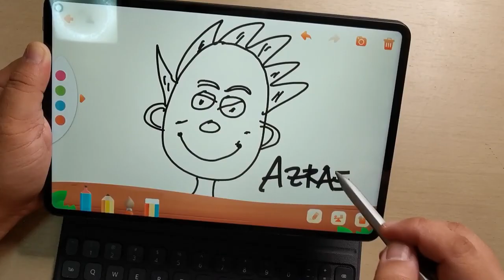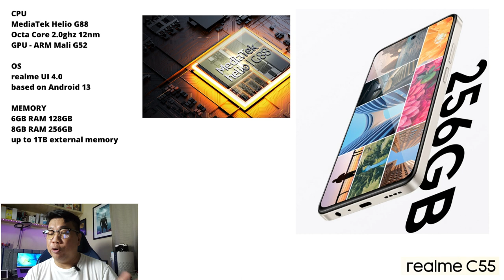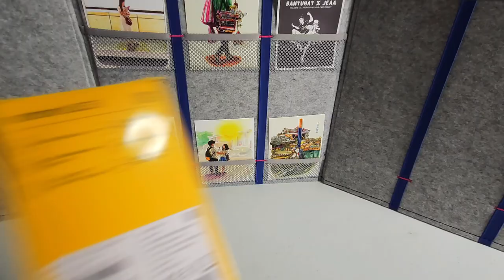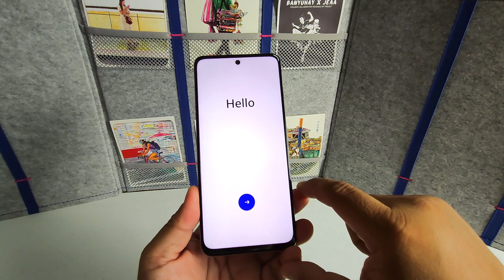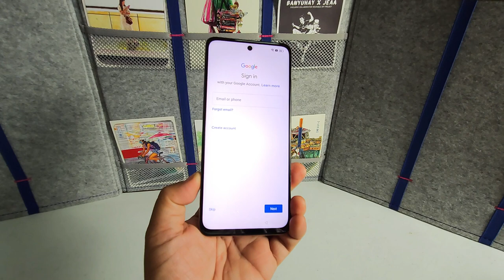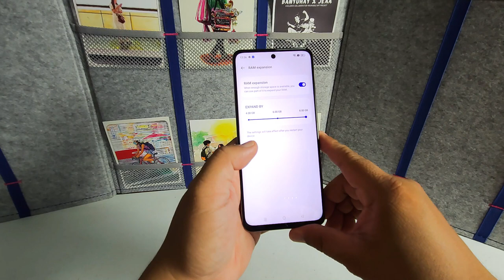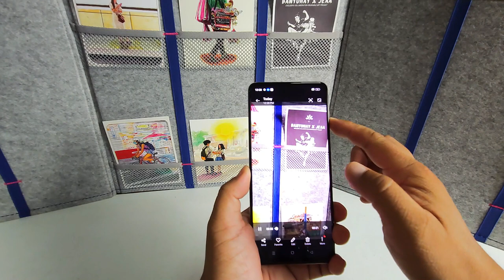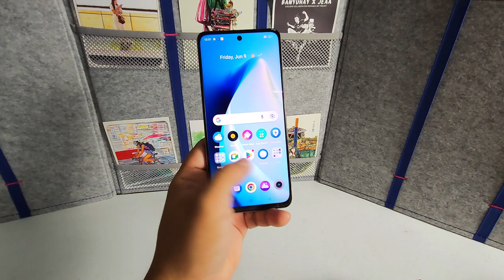REALME C55 - UNBOXING, SET UP AND TEST (PHILIPPINES)